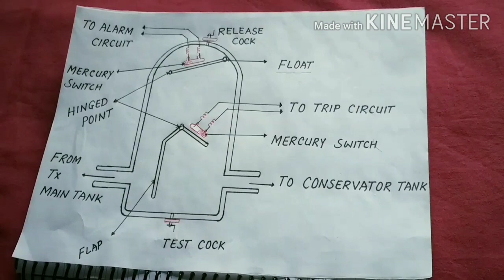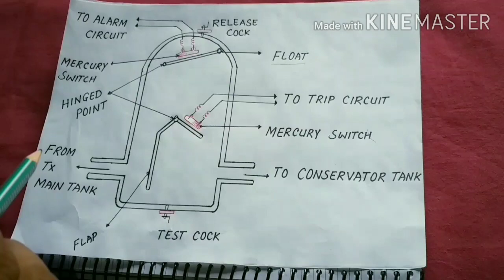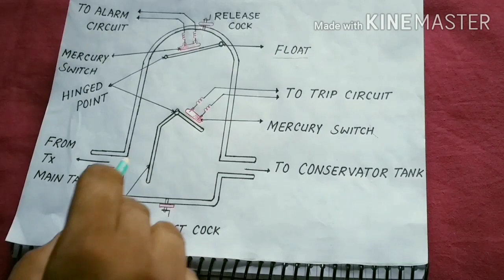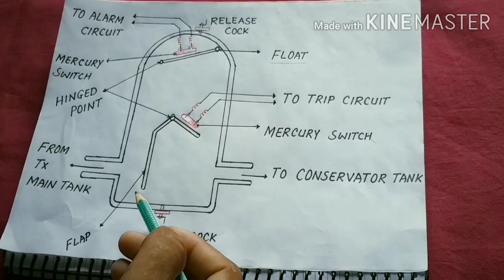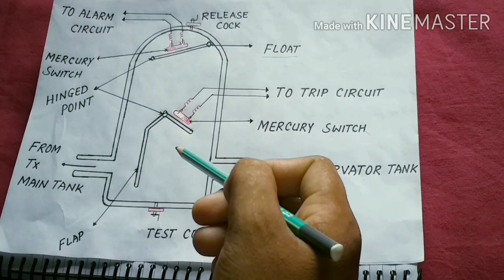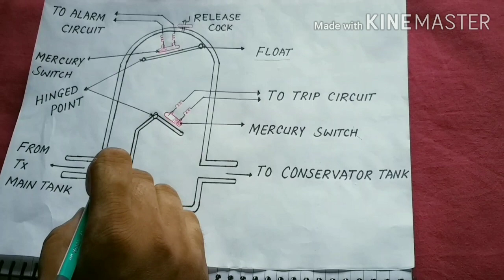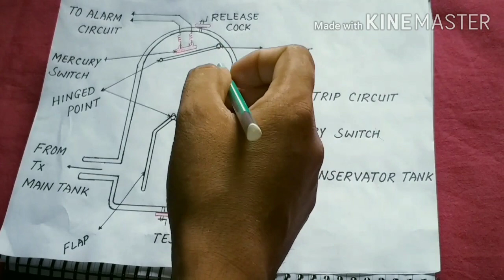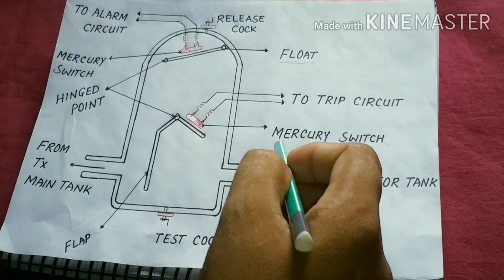whatisBuchholzrelay. FunctionofBuchholzrelay. howtoworkBuchholzrelay. Buchholzrelayक्याहैं?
Hello friends mera Nam Shahid Hasan hai or mera YouTube channel E&I talk me aaplogo ka swagat hai.

 Aaj  ka video transformer ka ek Buchholz relay pr hai.

yah bahut hi important  part hai transformer ka ko internally fault hone pr warning deta hai or protection provide krta hai.

I hope ki ye video aaplogo ke liye helpful hogi.

 hai to kr le taki aage aane Wale video ka notification aaplogo ko milta rahe.

ye video knowledge purpose ke liye banaya geya hai.